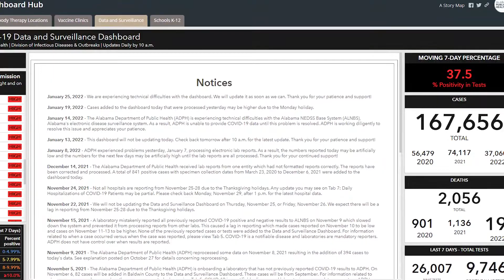Jefferson County Department of Health opens new testing site in Center Point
Jefferson County Health officials are ramping up efforts to get the growing COVID 19 transmission rate in the county down.
Right now, Jefferson County stands at just over 37 percent positivity rate.

VO
According to the Alabama Dept of Public Health’s COVID-19 data and surveillance dashboard, there are a more than 167 thousand COVID cases in Jefferson County.
Nearly ten thousand people have tested positive within the last seven days.

The state health department and Jefferson County Department of Health have partnered with several groups to bring a new testing site to Center Point.

Testing is now available at the Cathedral of the Cross A.O.H Church of God.
Health officials say if you plan to visit this testing site.. to not eat, drink, smoke, brush your teeth, or use mouth wash 30 minutes before your test.

The testing site will be open Monday through Saturday—9 am until 5pm.